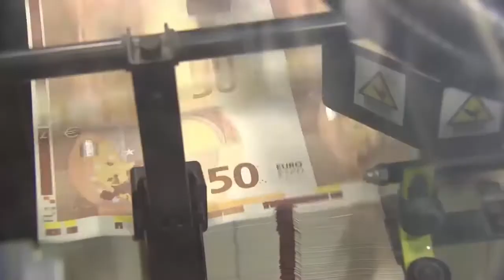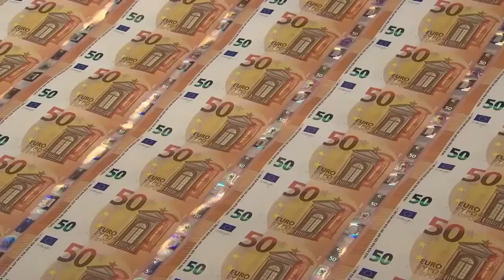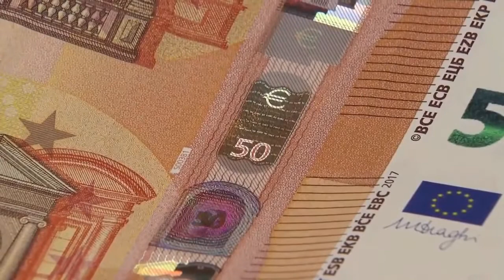How money is Made | Modern Money printing Machines 3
Money Printing Machine, how money gets printed.